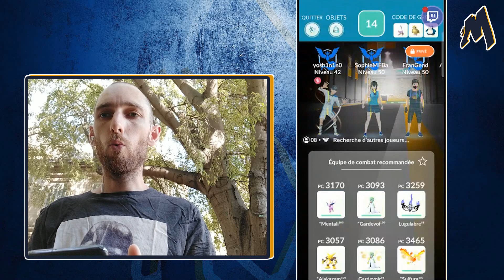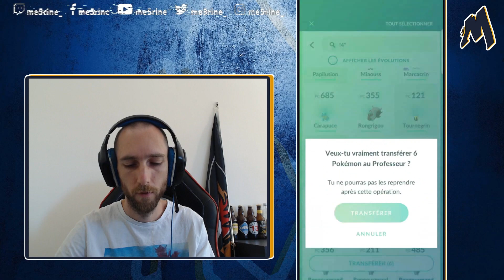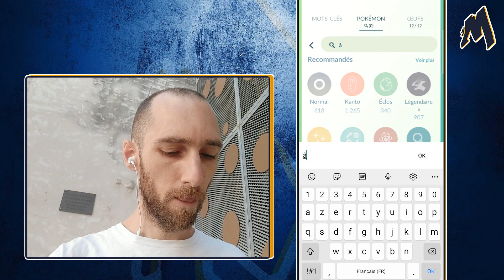ZAMAZENTA, DARUMACHO GALAR 💯 - RAIDS MIAOUSS & LIMONDE - QUÊTE - BILAN - ULTRA BONUS 3 PARTIE 2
Deuxième partie de l'ULTRA BONUS PARTIE 3 avec des RAIDS Limonde de Galar, Miaouss de Galar, et ZAMAZENTA! Quelques 💯 au programme d'ailleurs! Et on termine enfin la quête!!!